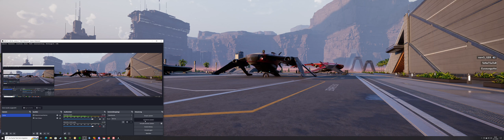Star Atlas - Pre-Alpha - Showroom R2 - Calico Medtech - ultra wide 5120x1440 - 32:9